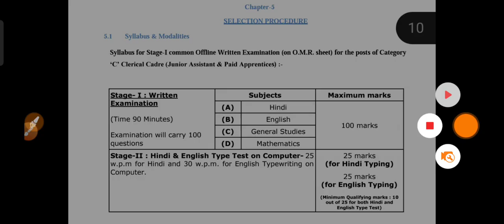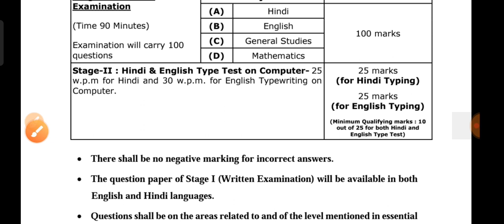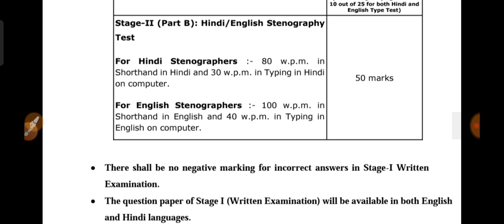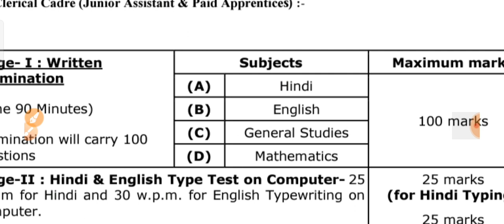Allahabad high court Exam date 2022